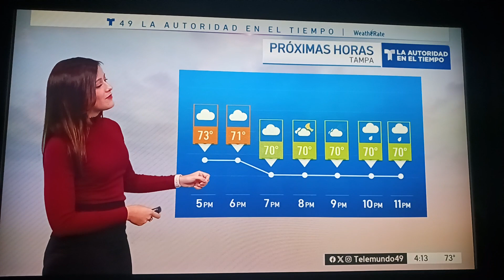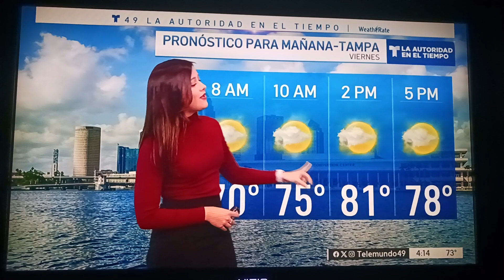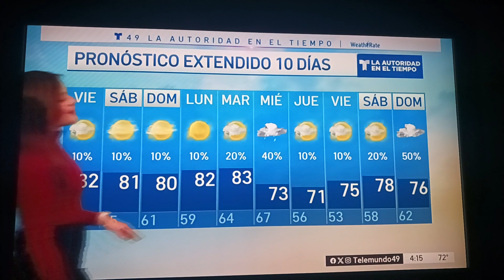Jarymar Colón Diaz Sexy Legs Outfit El Tiempo